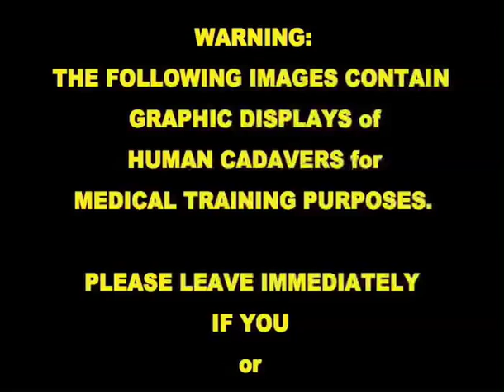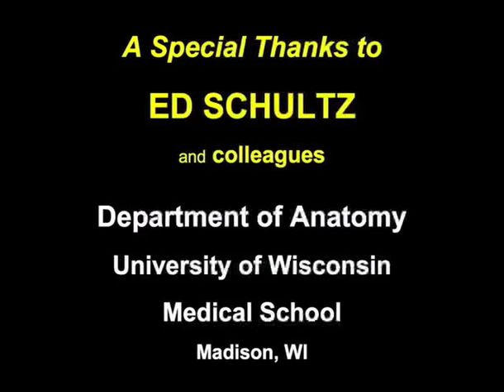JOINTS of the UPPER EXTREMITY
Extremidad superior